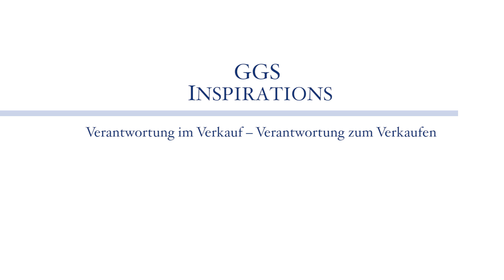Verantwortung IM und ZUM Verkaufen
In diesem Video aus der Reihe "GGS Inspirations" beschreibe ich, was Verantwortung für den Verkauf bedeutet: Unternehmen müssen zum einen verantwortlich verkaufen. Diese Verantwortung IM Verkauf verpflichtet zum Verkauf von Produkten und Dienstleistungen, die Kunden wirklich benötigen und die sie sich leisten können. Die Verantwortung ZUM Verkauf ist hingegen die Grundlage jedweden profitablen Unternehmenswachstums. Ohne profitablen Umsatz gibt es keine gesunden Unternehmen. Das sollte man wissen und wertschätzen - vor allem diejenigen, die (noch) ein eher negatives Image vom Vertrieb haben.